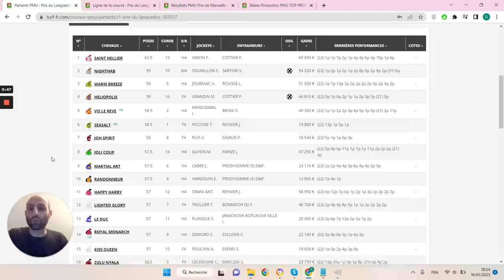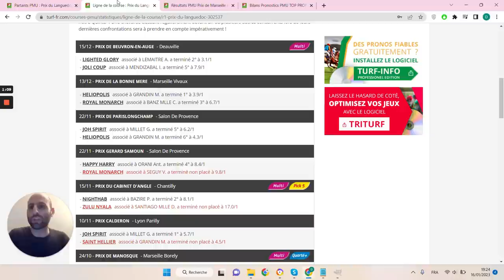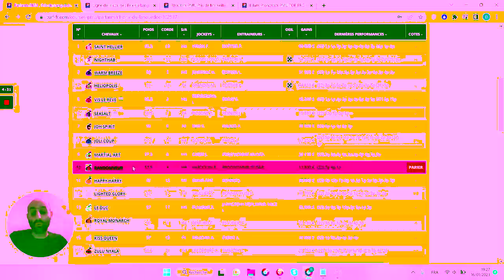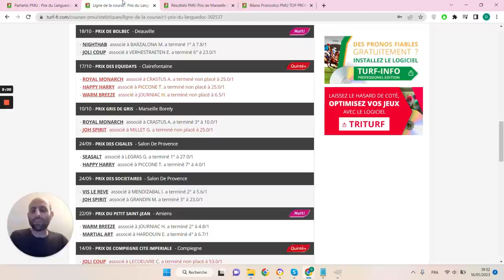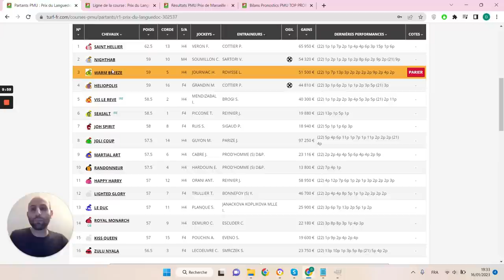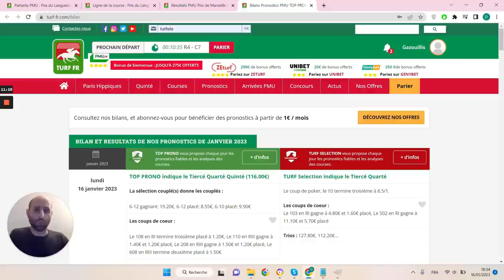PRONOSTICS PMU GRATUIT DE LA MINUTE QUINTE+ DU JOUR MERCREDI 18 JANVIER 2023 #302537